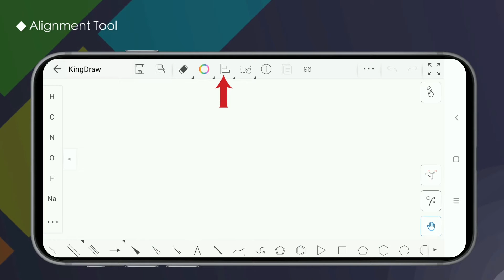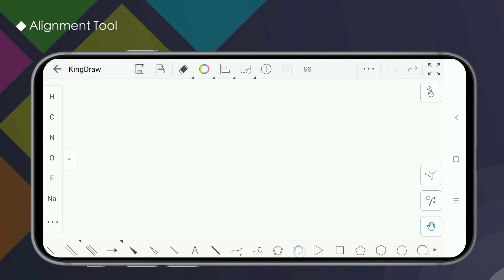KingDraw Tutorial-Alignment Tool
The alignment tool in KingDraw allows us to easily align, center, and flip the content on the drawing board without the help of auxiliary lines.
KingDraw App is a free chemical drawing editor that allows users to sketch molecules and reactions as well as organic chemistry objects and pathways.